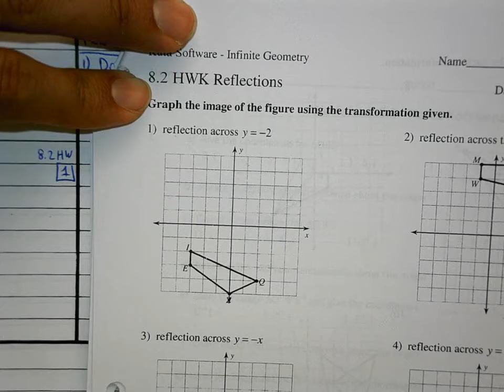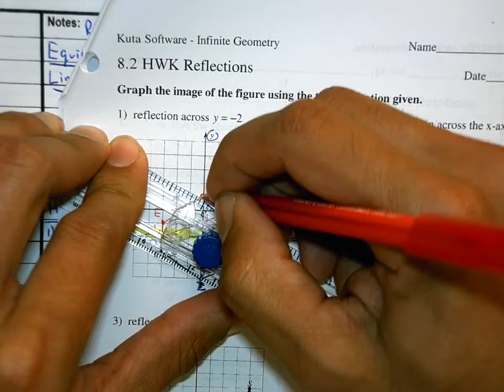Math 1 Unit 8 2 Classroom Lesson Paramo